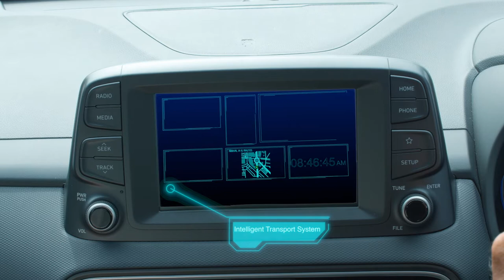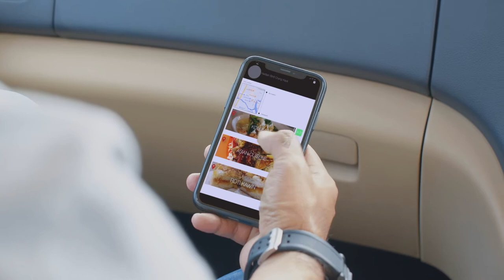5G Enabling Innovation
The 5G awareness video was created to help relevant stakeholders and general public to understand the opportunities and capabilities of 5G as a potential enabler for digital transformation by showing endless possibilities